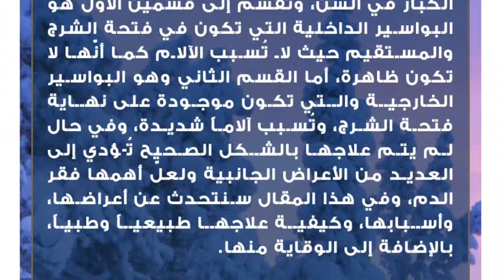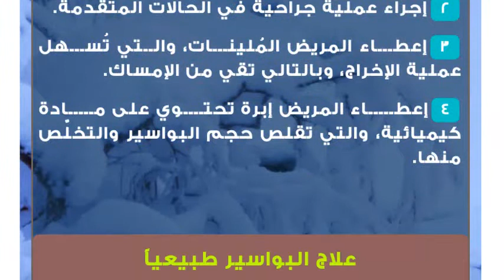علامات البواسير وعلاجها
البواسير
البواسير أو كما تُسمى بالإنجليزية (hemorrhoids or piles) هي من الأمراض التي تصيب الأوردة الدموية الموجودة في الشرج، حيث تصيب العديد من الأفراد ولا سيما الكبار في السن، وتُقسم إلى قسمين الأول هو البواسير الداخلية التي تكون في فتحة الشرج والمستقيم حيث لا تُسبب الآلام كما أنّها لا تكون ظاهرة، أما القسم الثاني وهو البواسير الخارجية والتي تكون موجودة على نهاية فتحة الشرج، وتُسبب آلاماً شديدة، وفي حال لم يتم علاجها بالشكل الصحيح تُؤدي إلى العديد من الأعراض الجانبية ولعلّ أهمها فقر الدم، وفي هذا المقال سنتحدث عن أعراضها، وأسبابها، وكيفية علاجها طبيعياً وطبياً، بالإضافة إلى الوقاية منها.أسباب البواسير
قلّة تناول الأطعمة التي تحتوي على الألياف وبالتالي صعوبة التبّرز.
الوزن الزائد.
تناول الأطعمة الحارة بكثرة.
التقّدم في السن.
الإصابة بأمراض الكبد وخصوصاً تلّيف الكبد.
الإمساك المُزمن أو الإسهال المُزمن.
قلّة شرب الماء.
الإصابة بمرض الدوالي.
الحمل.علامات البواسير
خروج دم مع البول أو البراز.
الإحساس بالآلام شديدة عند منطقة الشرج وحولها، وخصوصاً عند التبّرز.
الإحساس بكتلة عند فتحة الشرج.
حكة شديدة ومزعجة عند منطقة الشرج.
تُورم واحمرار حول منطقة الشرج.علاج البواسير طبياً
استخدام المرهمات التي تحتوي على مادة الكورتيزون لتخفيف آلام البواسير.
إجراء عملية جراحية في الحالات المتقدمة.
إعطاء المريض المُلينات، والتي تُسهل عملية الإخراج، وبالتالي تقي من الإمساك.
إعطاء المريض إبرة تحتوي على مادة كيميائية، والتي تقلص حجم البواسير والتخلّص منها.علاج البواسير طبيعياً
الحمام الفاتر: وضع الجسم في الحمام الفاتر، وتركه لمدة ثلاثين دقيقة على الأقل.
العطور: وضع كمية قليلة من عطر اللافندر أو الكاموميل على مكان البواسير، وتدليكها لمدة خمس دقائق.
الأوليفرا: تطبيق كمية كافية من جل الأوليفرا على فتحة الشرج وتركه حتى يجف تماماً، أما في حال كانت البواسير داخلية يُفضل وضع شرائح الأوليفرا على أماكن البواسير.
عصير الليمون: غمس قطنة نظيفة بعصير الليمون، وتطبيقها على أماكن وجود البواسير، أما في حال كانت البواسير داخلية يُفضل وضع ملعقة صغيرة من عصير الليمون في كوب من الحليب الدافئ والخلط، ثمّ شرب الخليط مرتين يومياً.
زيت اللوز: غمس قطنة نظيفة بزيت اللوز، ثمّ وضعها على منطقة البواسير.
خل التفاح: غمس قطنة نظيفة بخل التفاح، ثمّ وضعها على مكان البواسير، أما في حالة كانت البواسير داخلية يُمكن استخدامه بوضع ملعقة صغيرة منه في كوب من الماء، ثمّ شرب الخليط مرة يومياً.نصائح للوقاية من البواسير
تناول الأطعمة الغّنية بالألياف مثل الخبز الأسود، والمعكرونة البنية، حيث تساعد على الوقاية من الإمساك.
ممارسة التمارين الرياضية بانتظام؛ لأنّ التمارين الرياضية تساعد على تنشيط الدورة الدموية في الجسم.
الحرص على عدم حبس الأنفاس أثناء التبّرز؛ لأنّ ذلك يؤدي إلى مشاكل في الأوردة الدموية الموجودة في المستقيم.
الحرص على الذهاب على الحمام في حال الشعور بالتبّرز وعدم إهمال ذلك.
الإكثار من شرب الماء، ويفضل عشرة أكواب يومياً.